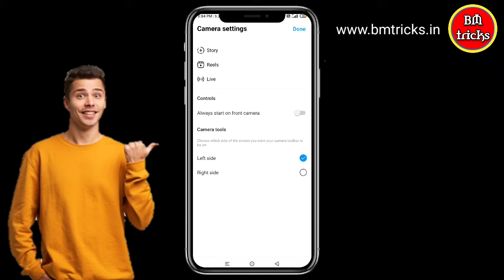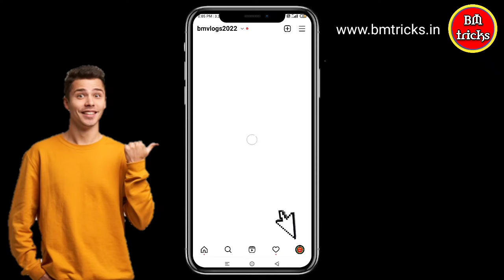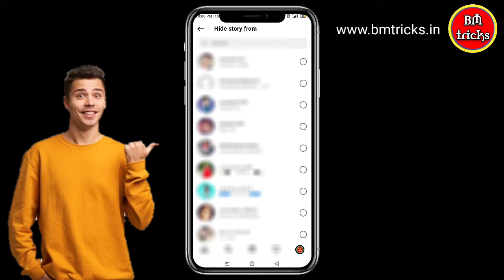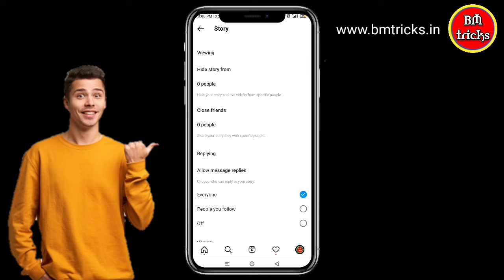How To Hide Instagram Story From Someone 2024 | kivabe instagram story hide korbo | BM tricks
About Video: hello friends today in this video I will so you how to hide Instagram Story from someone 2024 (Bangla Tutorial).

how to hide instagram story from all followers 2024
how to hide your story from someone on instagram 2024
how to know if someone hide their story from you on instagram 2024
how to hide someone from seeing your story on instagram
instagram story hide kaise karte hain
instagram story hide ko unhide kaise kare 2024
how to hide instagram story seen
how to hide instagram story from someone in Bengali
how to hide instagram story views
how to hide instagram story from all followers bangla tutorial
how to hide instagram story highlights
how to hide instagram story in Bengali
how to hide instagram story from someone bengali
how to hide instagram story from someone who doesn't follow you
how to hide my story on instagram from someone

🔴 ANY KIND OF HELP🔴